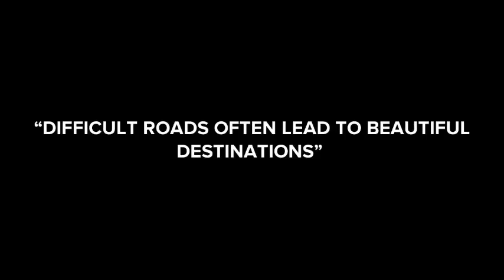The Emotion Challenge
Create avatars, share your emotions, add a plot and press play – it's that easy!
Film by: Dream_Squad

● MAKE YOUR OWN 3D VIDEOS
● CREATE AVATARS OF YOURSELF AND YOUR FRIENDS
● RECORD YOUR VOICE AND ADD FUN SOUND AFFECTS
● JOIN THE COMMUNITY, CHECK OUT OTHER PLOTS & GET FOLLOWERS